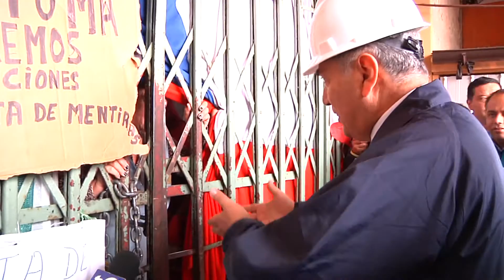Falta de resolución sanitaria impedirá funcionamiento de cocinerías en mercado de Concepción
La decisión fue tomada tras una fiscalización de autoridades de salud en el lugar.